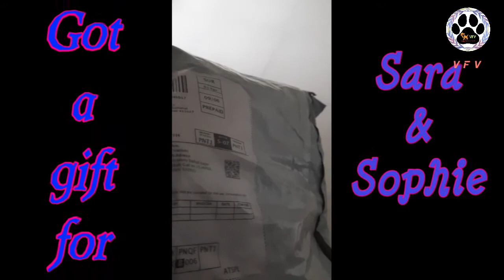When Sara met new puppy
Bought a gift for Sara and sophie.. A stuffed puppy toy.Watch how Sara reacts to the new puppy in the house..